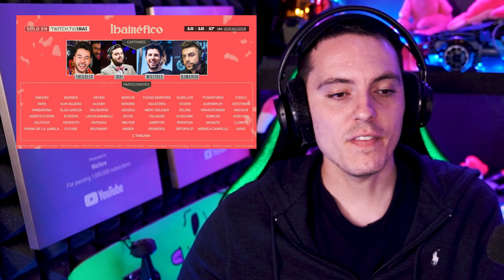Ya salio HALO y el nuevo Mapa de Warzone YA YA YA!!-Wefere NEWS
SE PARTE DE TUS 10 SEGUNDOS!